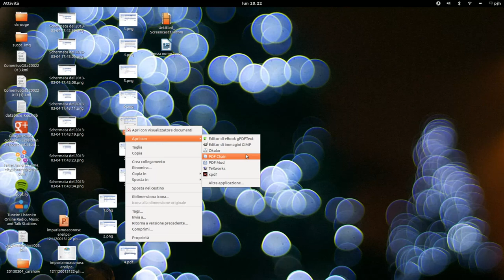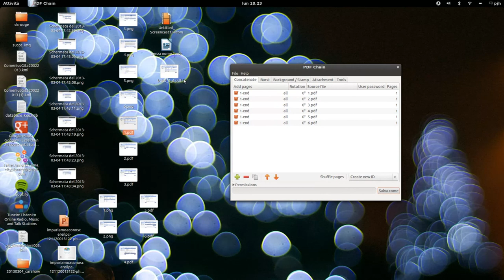How to: imagemagick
Ecco come convertire dei file immagine png in pdf e poi unirli ... con qualche riga di comando